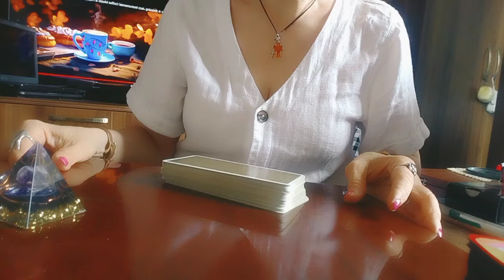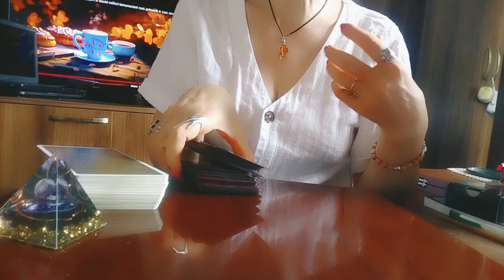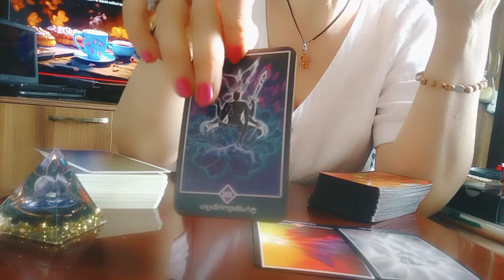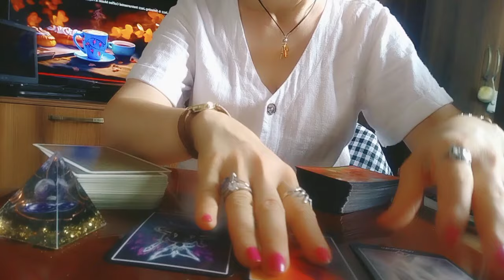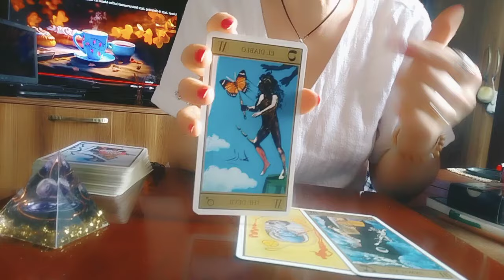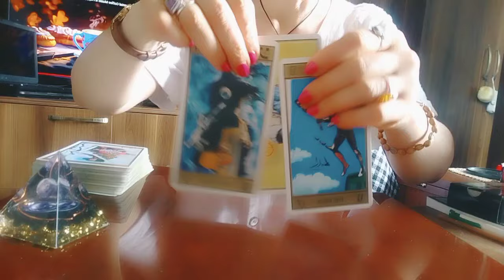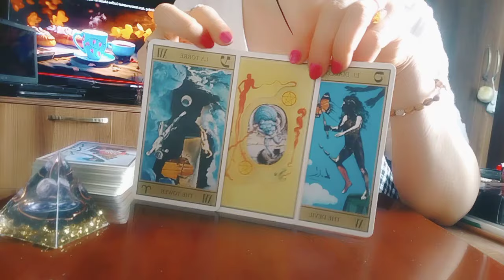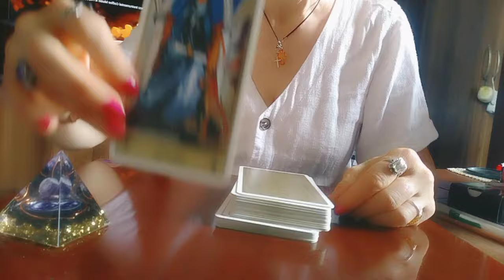რა ბუმერანგი გელოდებათ სამყაროდან მომავალში? რას იმსახურებთ?🌬️🕊️✨🌟❤️🙏